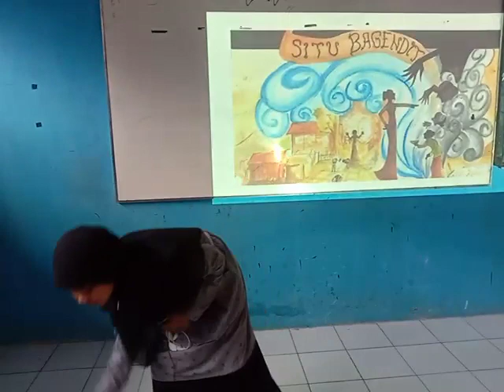MARCHFEST SAGAR 2021 "STORY TELLING" : Dina Aulia Rohimah Mts Daarul Ulum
MARCHFEST SAGAR 2021

Nama Lengkap : Dina Aulia Rohimah
Asal Sekolah : Mts Daarul Ulum
Kategori Lomba : STORY TELLING